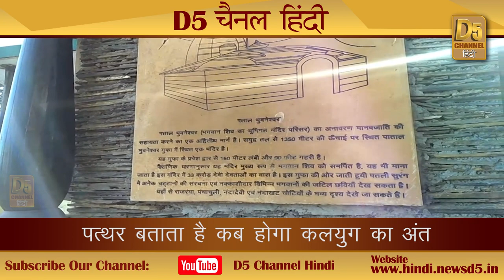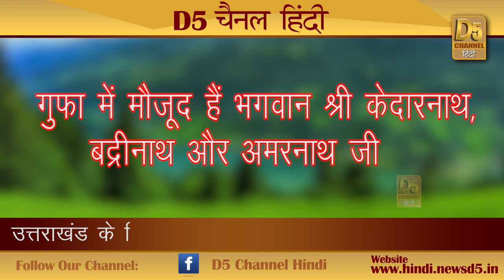अद्भुत ! यहां भगवान श्री गणेश का कटा हुआ सिर यहां है विद्यमान